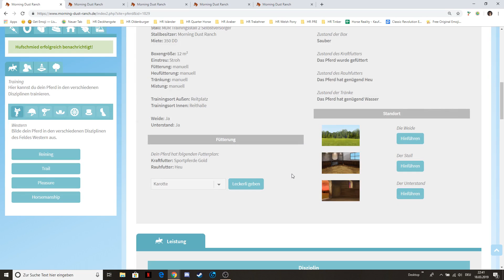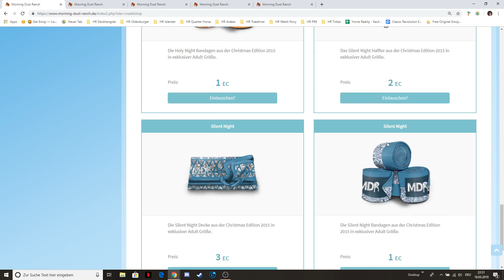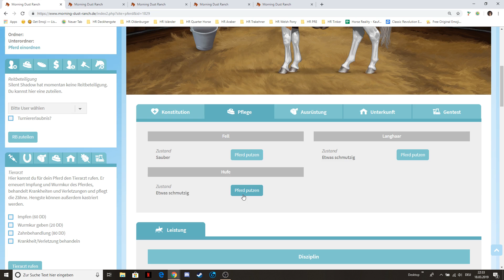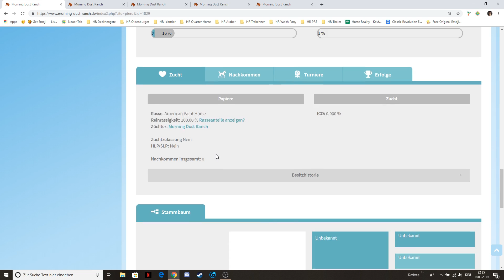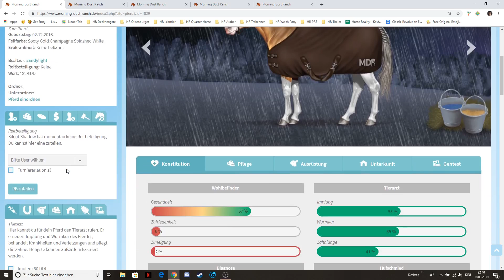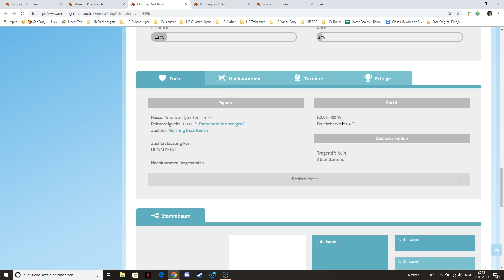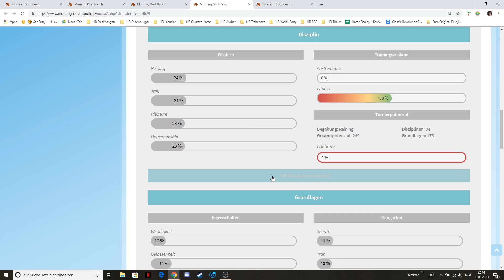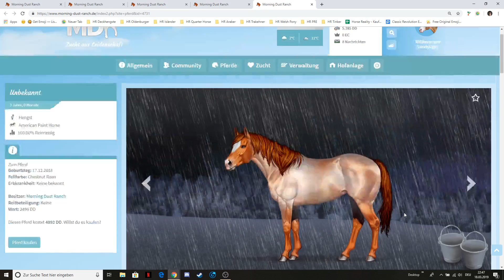WELCHES Pferd soll ich KAUFEN? 🐴 Morning Dust Ranch | Let's Play #3 [DEUTSCH]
Let's Play Morning Dust Ranch [MDR] mit Nickrauhl 🐴 [DEUTSCH]!

Morning Dust Ranch [MDR] ist ein deutsches, kostenloses Pferde-Browserspiel bei dem sehr realistisch gespielt werden kann.

Ingame-Name: SANDYLIGHT